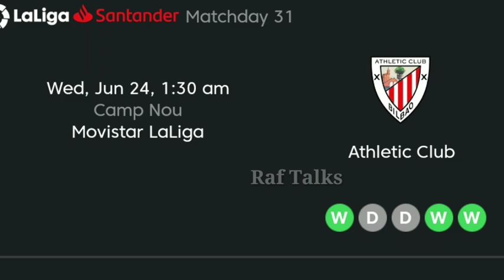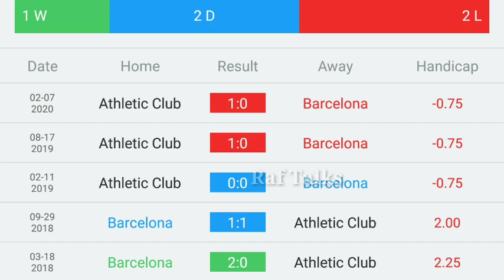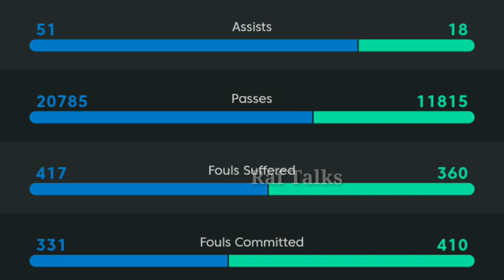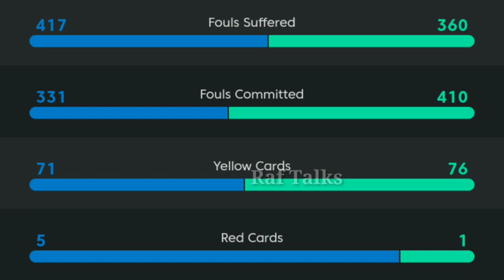ഒന്നാം സ്ഥാനം തിരിച്ച് പിടിക്കാൻ ബാഴ്സ | Fc Barcelona vs Athletic Club Bilbao Match Preview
Fc Barcelona vs Athletic Club Bilbao
La liga
23/06/20 ന് നടക്കുന്ന മത്സരത്തിൻ്റെ പ്രിവ്യൂ